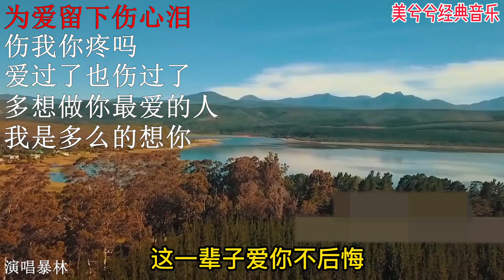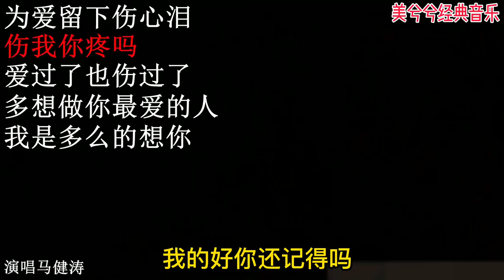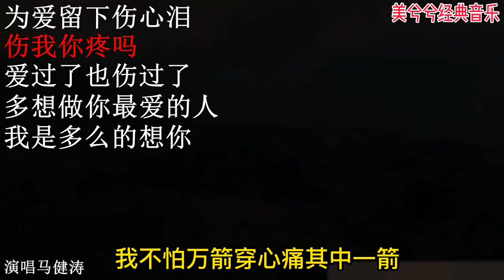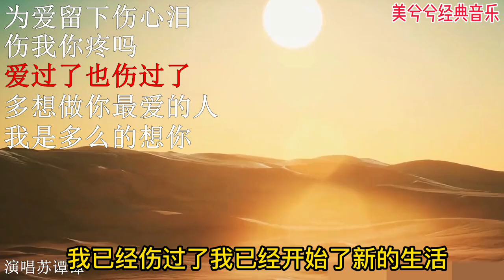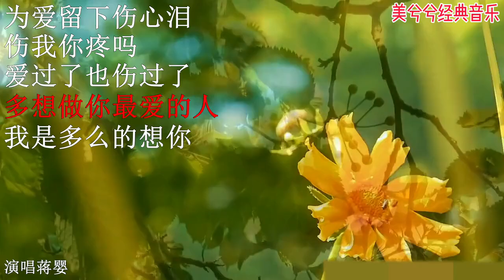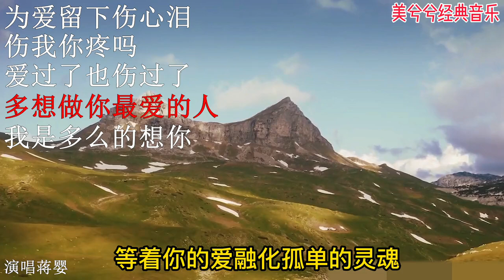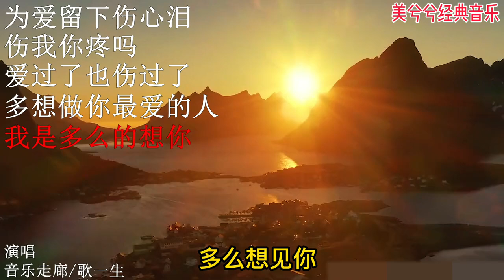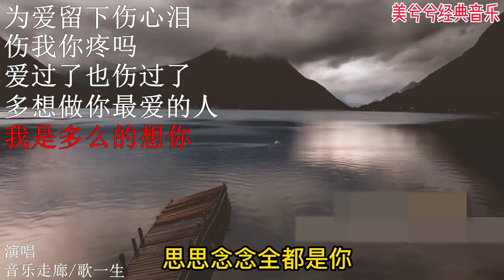《为爱留下伤心泪》《伤我你疼吗》《爱过了也伤过了》5首好情歌